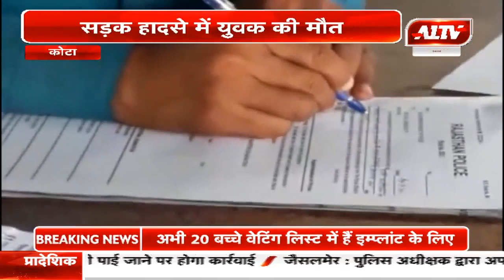कोटा : युवक ने इलाज के दौरान तोड़ा दम